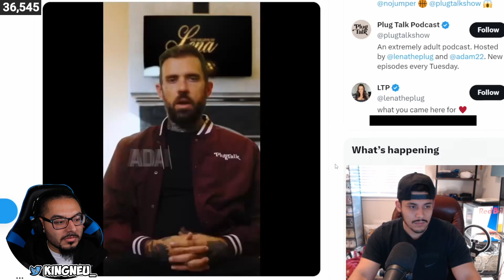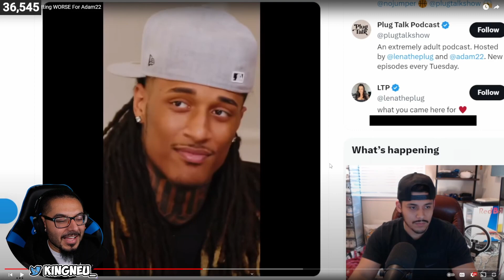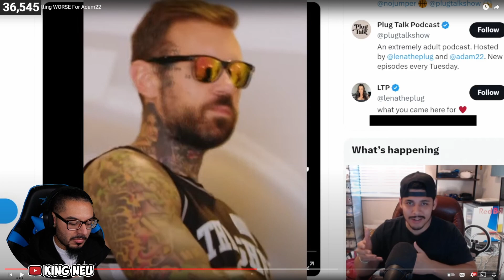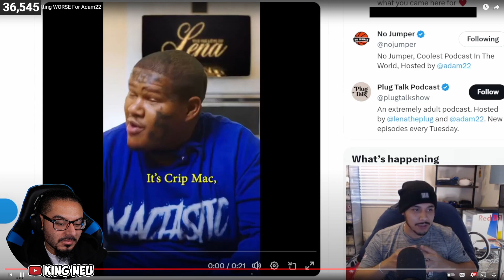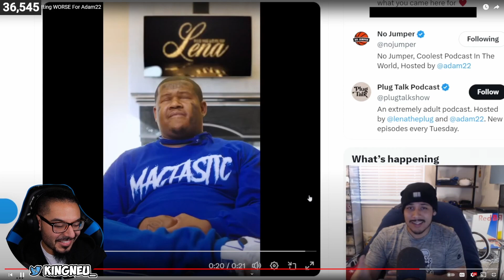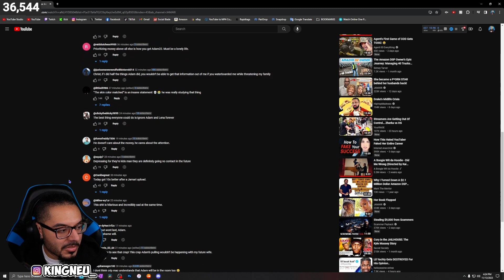JAMARI - It Keeps Getting WORSE For Adam22 | REACTION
King Neu Reacts To It Keeps Getting WORSE For Adam22

➤ FOLLOW ME TO STAY UPDATED!